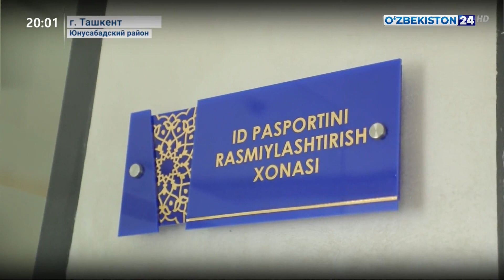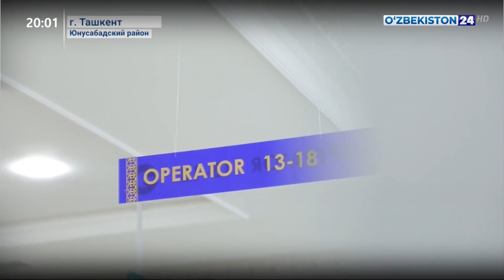Новый центр государственных услуг в Юнусабадском районе